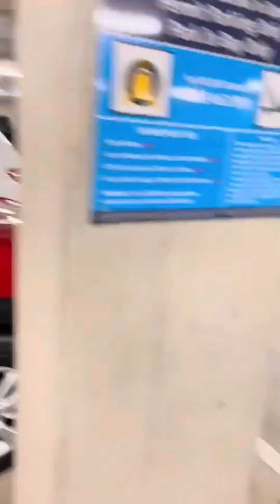Dublin ! several cars damaged in Dublin 15